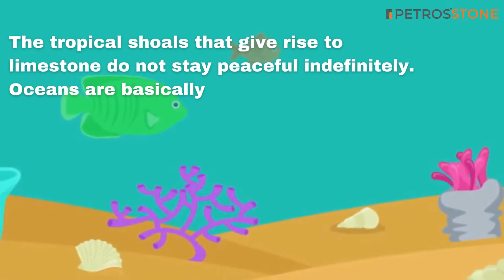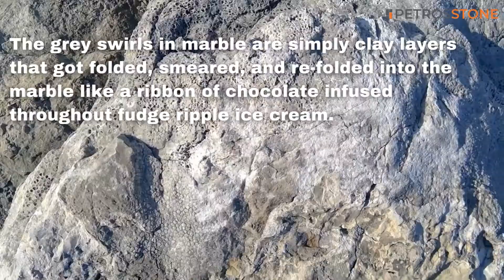What is Marble and How is it Formed ? | History of Marble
We have all seen the beauty of marble. However, do you truly understanding how nature created this architectureal beauty? In this video we discover the origins of marble as we delve into the geological processes that shape this stunning metamorphic rock.

From the transformation of limestone under immense heat and pressure to the incredible variety of colors and patterns it exhibits, you'll gain a newfound appreciation for the beauty and uniqueness of marble.

This educational video is for all enthusiasts and for the curious who want to know how marble is formed and about the history of marble.

To get in touch with us:

Petros Stone LLP
Corporate Office:
Survey No. 25, Handewadi Rd,
Kanade Nagar, Undri,

or directly get in touch with:
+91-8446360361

Marble
Marble formation
Marble history
Metamorphic rock
Limestone transformation
Marble properties
Marble colors
Marble patterns
Marble in art
Marble in architecture
Ancient marble
Marble sculptures
Marble construction
Cultural significance of marble
Iconic marble structures
Marble craftsmanship
Marble innovation
Marble uses
Natural stone
Geological processes